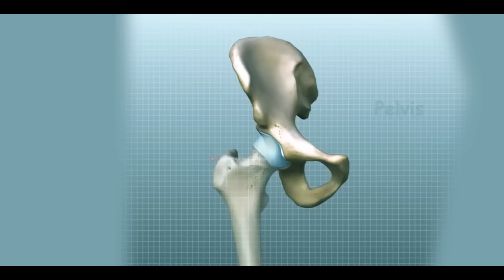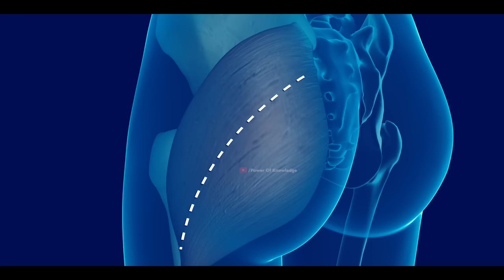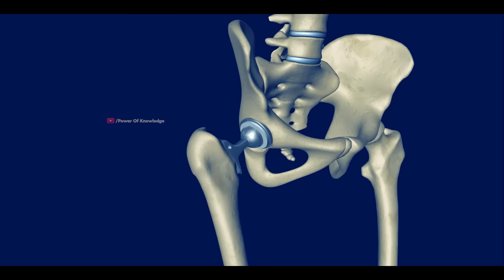How Hip Replacement Surgery Is Performed? | Hip Arthroplasty (3D Animation)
During Hip replacement (also called total hip arthroplasty), the damaged bone and cartilage is removed and replaced with prosthetic components. Total hip replacement surgery is an option to relieve severe arthritis pain that limits your daily activities.